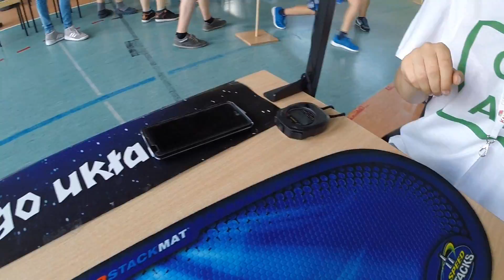Michał Rzewuski - 5.72+2 3x3 official single & 8.15 average - 3.07.16. - Kaliska Open 2016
▬ SNAPCHAT ▬ kxorath